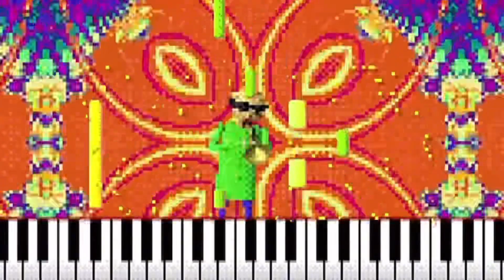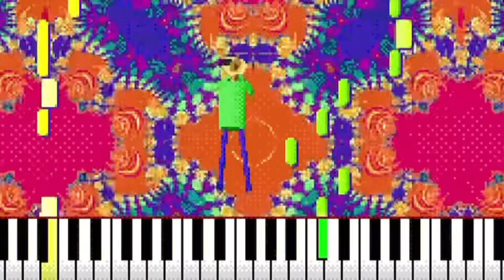RUNNING THROUGH THE HALLS - Remix of Baldis Basics Song: YOURE MINE